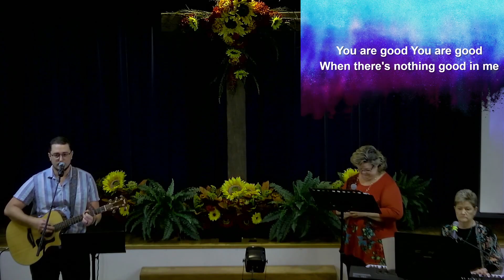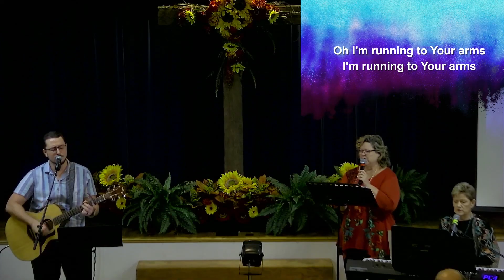8/20/23 Sunday Morning Worship